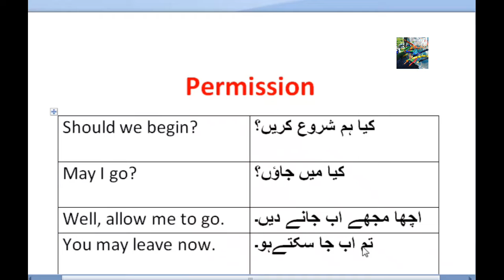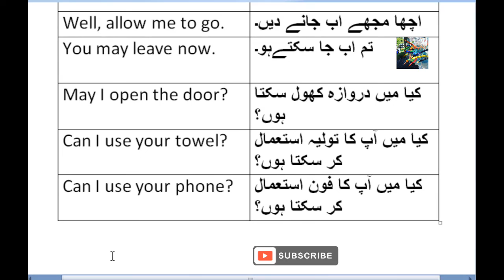how to ask and give permission in English/اجازت کے فقرات/daily English/gulshan fiesta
english daily used sentences
daily conversation sentences
permission short sentences
english sentences for daily use
short daily used English sentences
english grammar
english learning
english language
spoken English